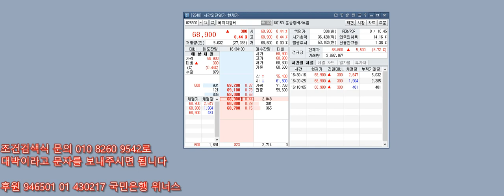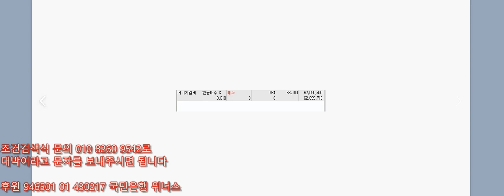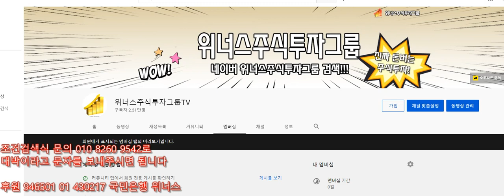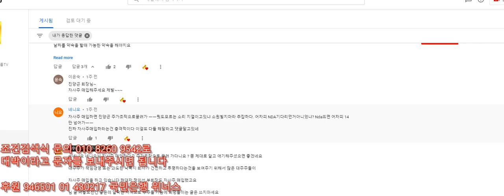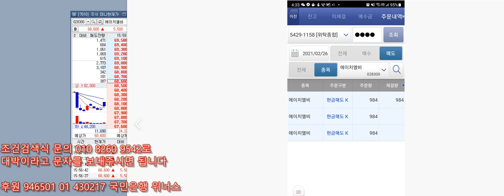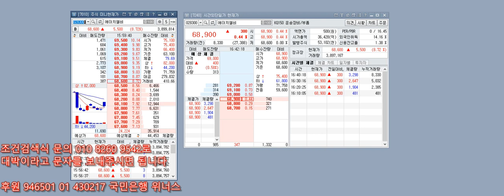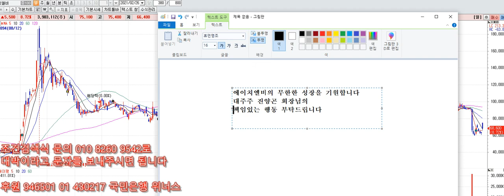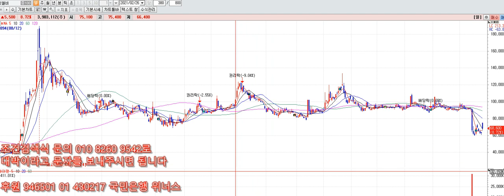에이치엘비 - 무상증자 다음 호재도 나와야 합니다~ 물리신분들 필수 시청하세요